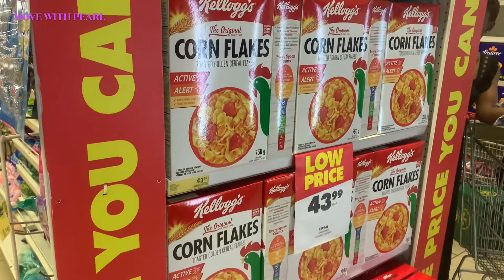Shopping At Shoprite | Inside The Kumasi Mall